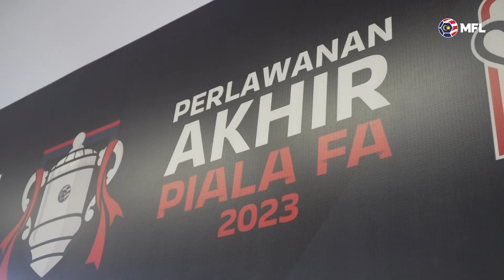Sidang Media Final Piala FA 2023 | Johor Darul Ta'zim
Johor Darul Ta’zim (JDT) berada dalam momentum yang terbaik untuk memburu kejuaraan Piala FA buat kali ketiga apabila menentang Kuala Lumpur City FC di pentas final.

Selaku juara bertahan, JDT pastinya enggan membiarkan trofi tersebut jatuh ke tangan pasukan lain dan kini sekali lagi berdepan Kuala Lumpur di pentas final selepas perlawanan akhir Piala Malaysia 2021.

Hanya bolos tiga gol di Liga Super setakat ini dan menjadi satu-satunya pasukan yang mencetak ‘cleen sheet’ dalam tiga perlawanan bermula di pusingan 16, suku akhir dan seterusnya separuh akhir Piala FA sudah cukup membuktikan kecemerlangan skuad ini.